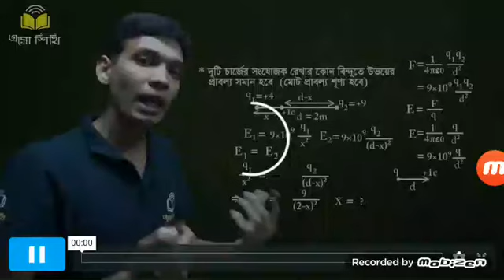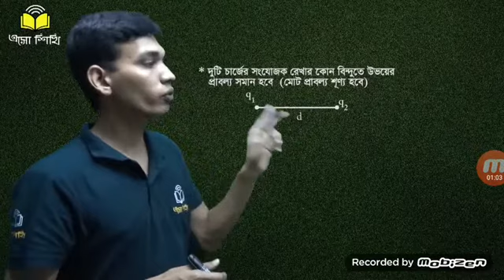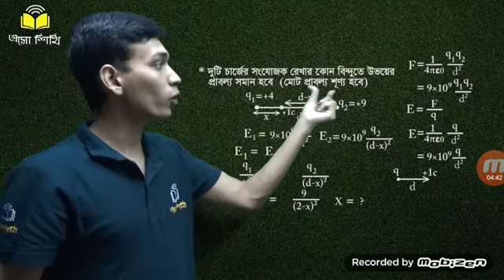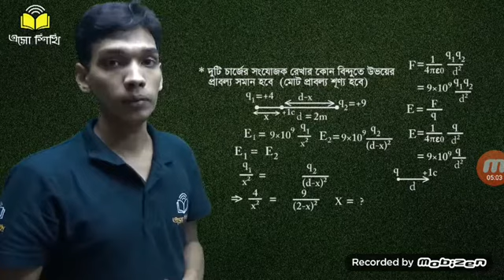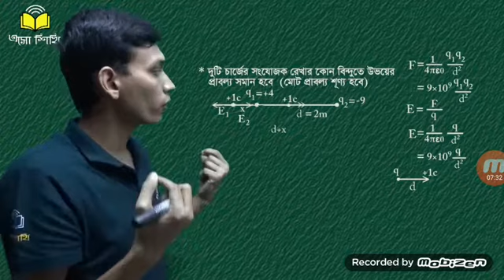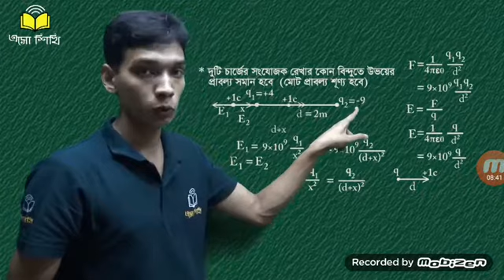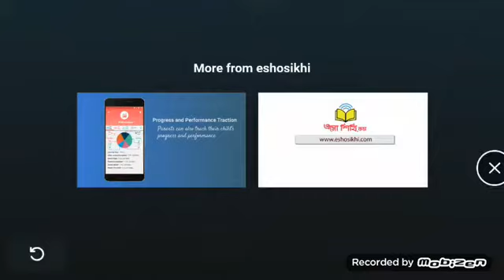7 February 2019